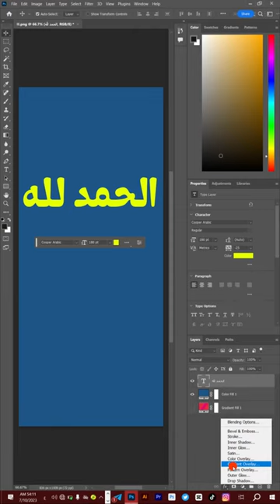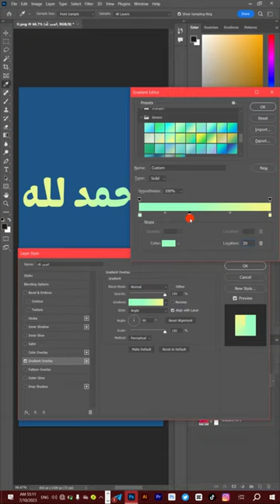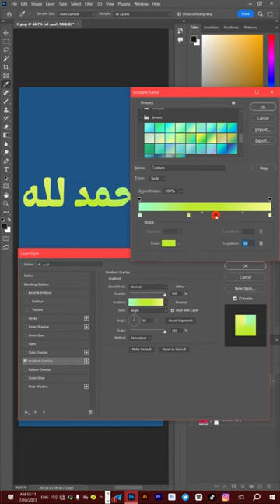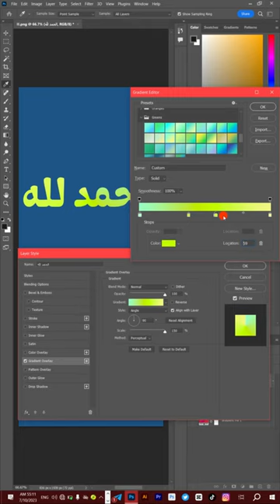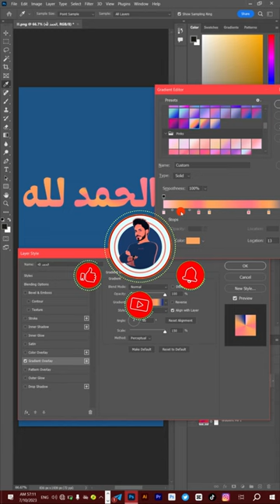مزج الالوان في النصوص باحترافية داخل الفوتوشوب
هنا تجدون جميع روابط حساباتي 👌🔥
هنا تجدون جميع القنوات والجروبات المهمة👌🔥